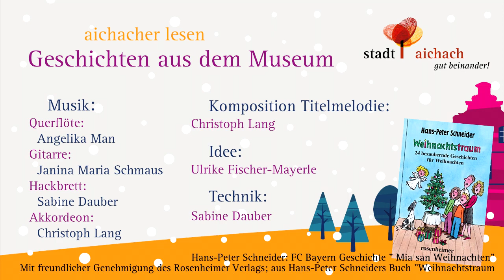12. Dezember, Josef Dußmann liest: "Mia san Weihnachten" von Hans-Peter Schneider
Herzlich Willkommen zu unserem gelesenen Adventskalender! Aus dem Aichacher Stadtmuseum kommen Adventsgeschichten für jedes Alter. Täglich wird eine neue Geschichte von einer anderen Aichacher Persönlichkeit veröffentlicht, gedreht wird in verschiedenen Räumen des Aichacher Stadtmuseums.

Für den 12. Dezember liest der Zweite Bürgermeister der Stadt Aichach Josef Dußmann die Geschichte "Mia san Weihnachten" von Hans-Peter Schneider. Dass Josef Dußmann sich als ausgemachter Löwen-Fan bereit erklärte, ausgerechnet eine FC Bayern Geschichte zu lesen, muss ihm hoch angerechnet werden und ist Zeichen echter (vorweihnachtlicher) Toleranz!

Die Geschichte stammt aus Hans-Peter Schneiders Buch "Weihnachtstraum"
Wir danken dem Rosenheimer Verlag für die freundliche Genehmigung.

Technik, Schnitt, Aufnahmeleitung: Sabine Dauber
Idee: Ulrike Fischer-Mayerle
Musik: Christoph Lang (Komposition und Akkordeon); Angelika Man (Flöte), Sabine Dauber (Hackbrett), Janina Maria Schmaus (Gitarre)

Die Stadt Aichach dankt allen Beteiligten und wünscht eine gelassene Adventszeit!

Die Adventsgeschichten aus dem Stadtmuseum wurden bereits 2020 gedreht.